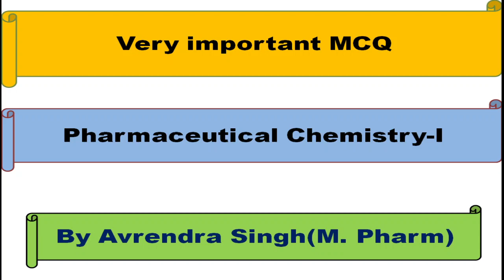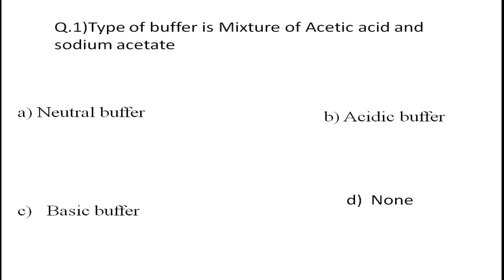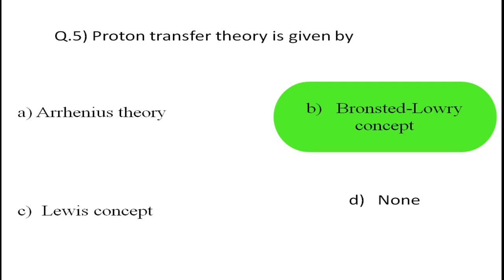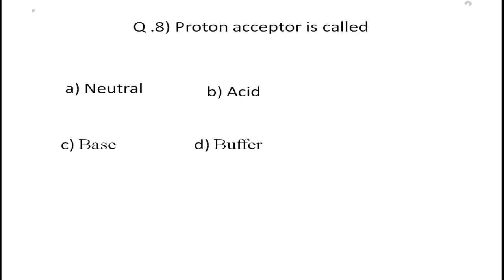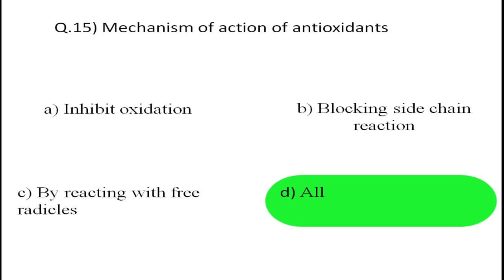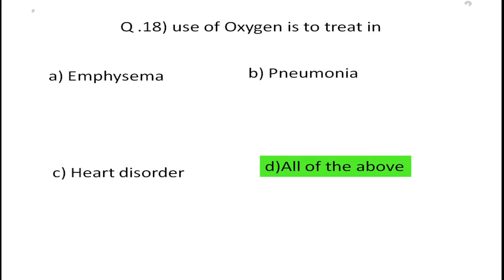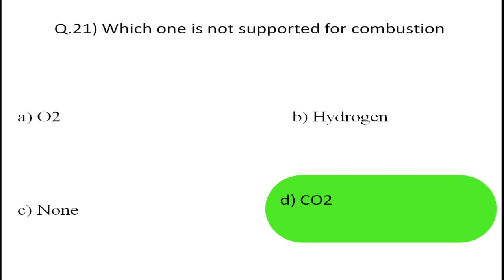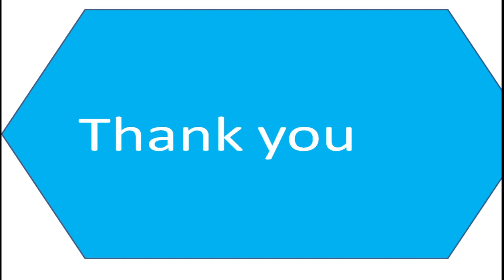MCQ for Pharmaceutical Chemistry-I by Avrendra Singh (Part 1)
This video is very helpful for  D. Pharm and B. Pharm students in this video details of explanation about 50 very important MCQ for 50 Very important MCQ for Pharmaceutical Chemistry-I by Avrendra Singh (Part 1)